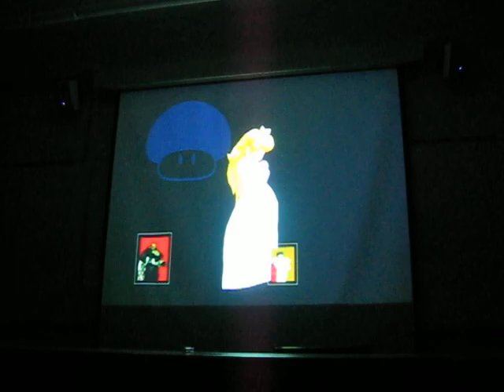1/27/08 - T.I.I. Smash Match #2